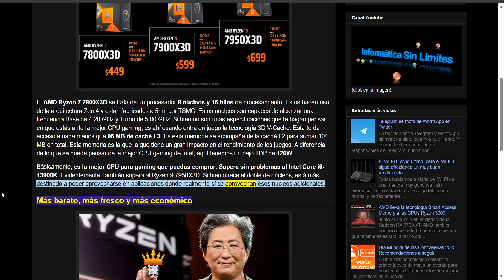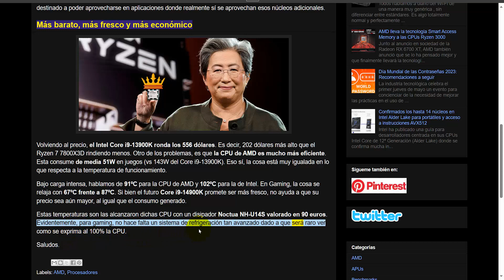El AMD Ryzen 7 7800X3D a un precio de 354 dólares mata a los Raptor Lake Refresh